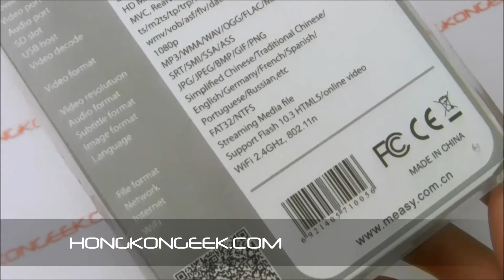- unboxing and test - ANDROID TV DONGLE MEASY U4A WITH ANDROID 4.2